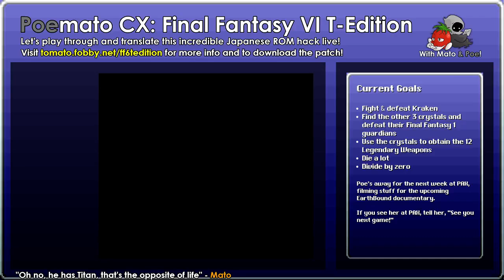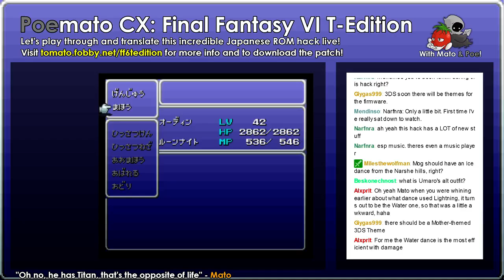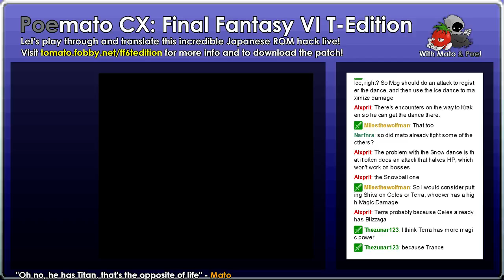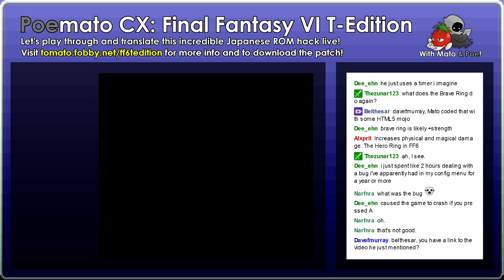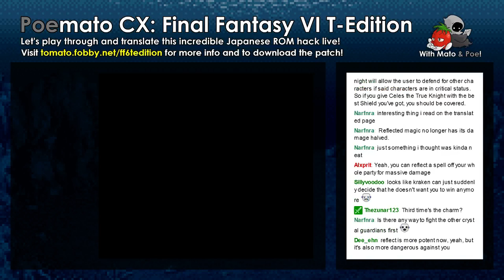Poemato CX: Final Fantasy VI T Edition #155 - This Guy Kraks Me Up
A new day, a new attempt at defeating the new Kraken boss in this FFVI hack! I use my knowledge of my previous defeat to try and achieve victory!